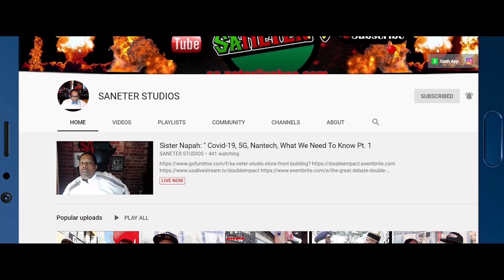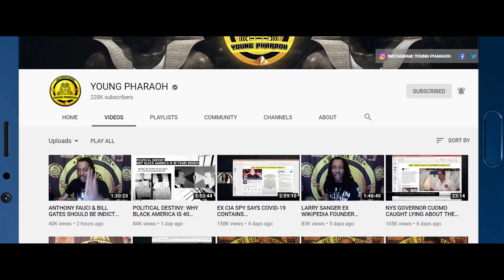The "Pick Me "Sistas Of The Conscious Community Are So Frustrated